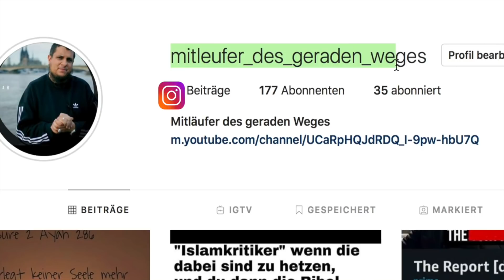CORONAVIRUS - Hamstereinkäufe - Quarantäne - Panik - WIE GEHT DER MUSLIM DAMIT UM?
In den Nachrichten hören wir derzeit viel über den Coronavirus. Es ist die Rede von Toten, Epidemie, Quarantäne, Evakuierung, Hamstereinkäufe ect.
Es wurden Nachrichten über WhatsApp verbreitet, in welcher ein Mann sagt, dass wir Lebensmittelvorräte für die nächsten Wochen kaufen soll, dass man nicht zum Freitagsgebet gehen soll usw.
Wie geht ein Muslim mit solchen Nachrichten um?
Sollte man nicht zum Freitagsgebet gehen?
Sollte man sich wirklich Vorräte zulegen?
Was beweist uns dieser Coronavirus?